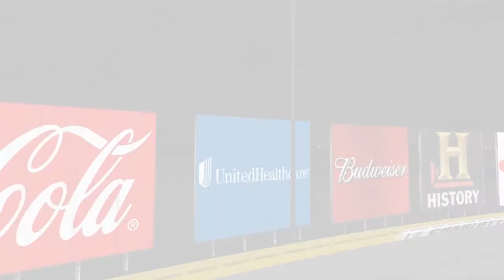Video Game Crash Comp 35-NASCAR Edition HD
Here it is the 35th installment of my VGCC series, this is a special edition featuring NASCAR Games only

This video was delayed due to me waiting for Eutechnyx to release the Gen 6 for NTG: IL...

Games Featured:
-NASCAR Racing 2003 Season
-NASCAR 08
-NASCAR 09
-NASCAR The Game 2011
-NASCAR The Game Inside Line Gen 6 DLC
-NASCAR 2001
-NASCAR Heat 2002
-NASCAR Racing
-NASCAR Racing 2002 Season
-NASCAR Dirt To Daytona
-NASCAR 2005 Chase For The Cup